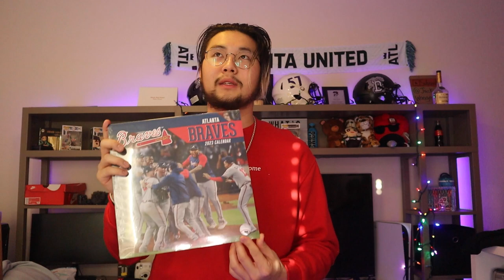I GOT A CAR FOR CHRISTMAS!!!